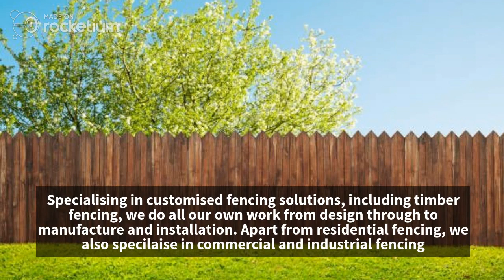Best General Residential Fencing Contractors in Auckland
General residential fencing helps your property get some privacy. As one of the best general fencing contractors in Auckland, we build residential fencing using high quality materials. Apart from providing style to your property, fencing also adds value to your property.
We have decades of experience in building residential fences. to know more details about the residential fencing service we provide.